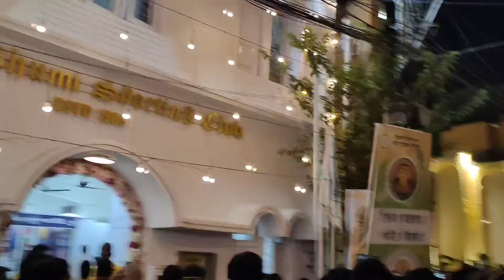Sreebhumi Durga Puja ||Burj Khalifa